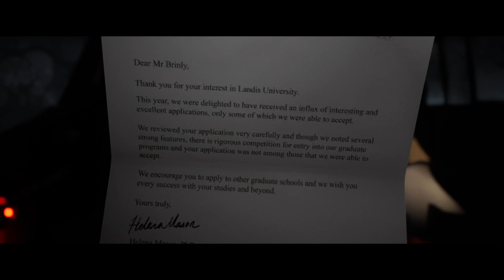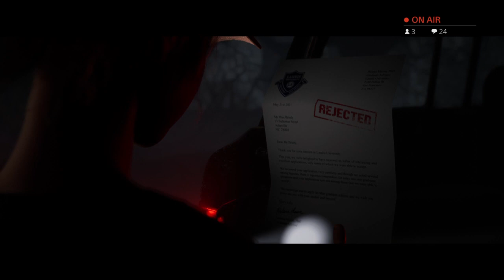Soirée de l'horreur The Quarry Épisode 1 Fr : Un policier qui vous veut du bien...